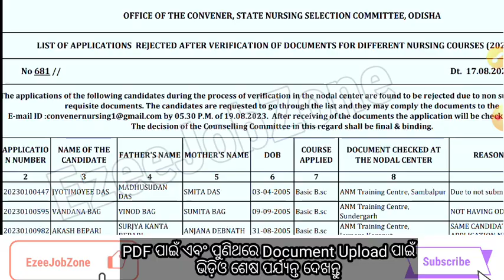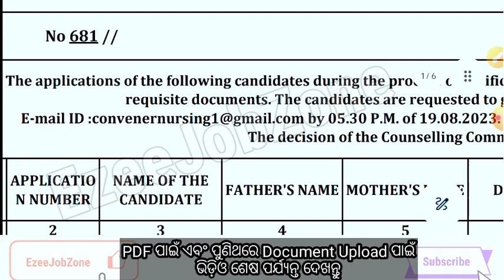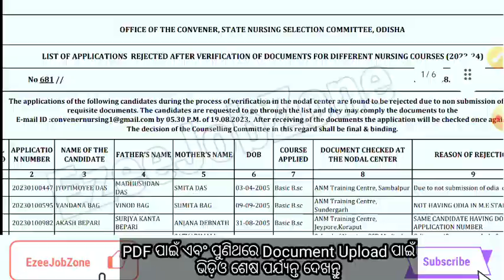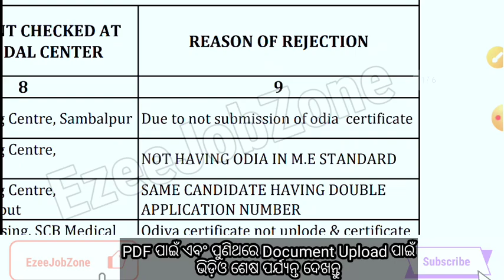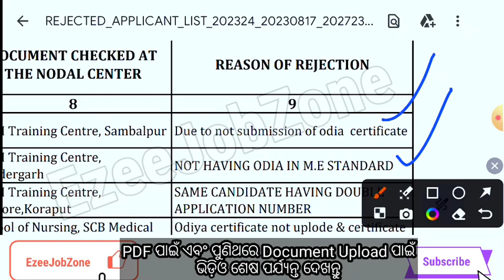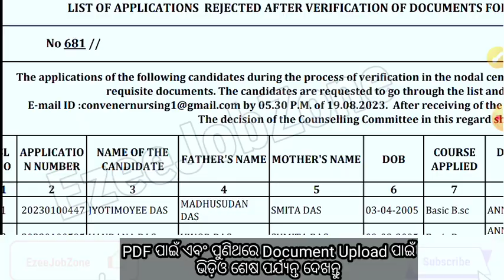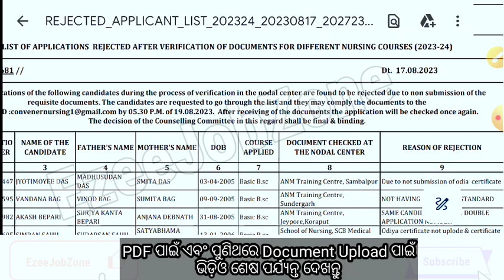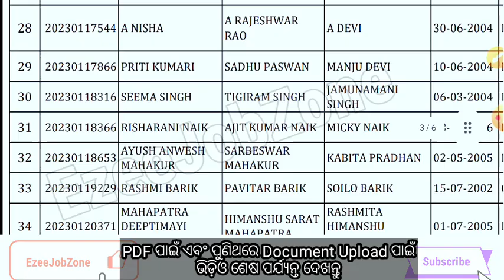Document Verification | Odisha Nursing Document Verification Completed | ରିଜେକ୍ଟ ହୋଇଥିଲେ କଣ କରିବେ